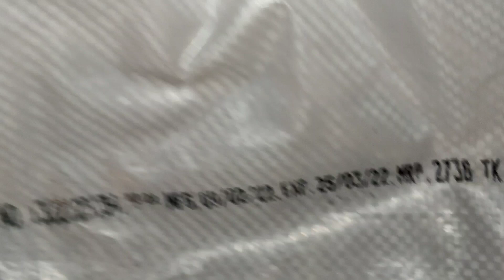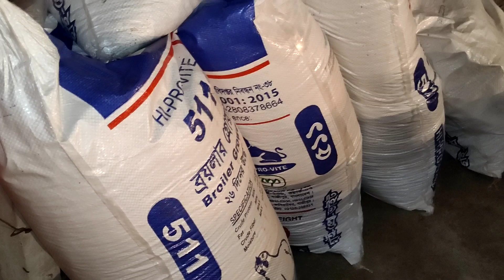সিপি কোম্পানি ব্রয়লার ফিডের দাম ! CP chicken 🐓 feed & prize in 2022 broiler শখের ফার্ম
আসসালামু আলাইকুম ,
প্রিয়
ভাই ও বোনেরা আপনাদের অসংখ্য ধন্যবাদ আমার
পাশে থাকার জন্য ,
আপনাদের জন্যই আমি Youtube এ ভিডিও দিয়ে থাকি , তাই আপনাদের জন্য আমি  ব্রয়লার মুরগি পালনের ৩০ দিনে ৩০ টি ভিডিও দিব , যে ভিডিও তে খাকবে কিভাবে ব্রয়লার মুরগি পালন করতে হয় ।
আশা করি আপনারা ভিডিও গুলো দেখে ব্রয়লার মুরগি কিভাবে পালন করতে হয় শিখতে পারবেন ।

আপনাদের কিছু জানার থাকলে কমেন্ট করুন অথবা ফেসবুক এ মেসেজ দিন

My WhatsApp imo Number:- 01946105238

ব্রয়লার মুরগি পালন এর ৩০ দিনের ভিডিও পাবেন,,